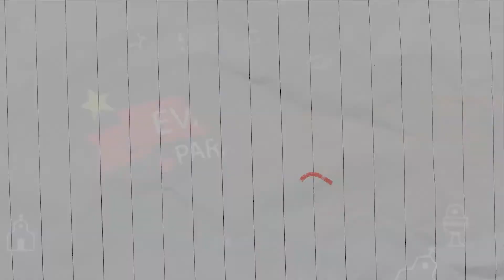Da con amor | El Evangelio para niños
¡Da mucho el que con mucho amor da!

Te compartimos el Evangelio para niños, con el @PadreBorre 😊

Recuerda que todos los domingos tenemos dos opciones para celebrar la fiesta con nuestro amigo Jesús:

- 10:00am - Transmisión de la Misa con niños 🤩
- 10:30am - Misa con niños presencial en nuestro Santuario 😇